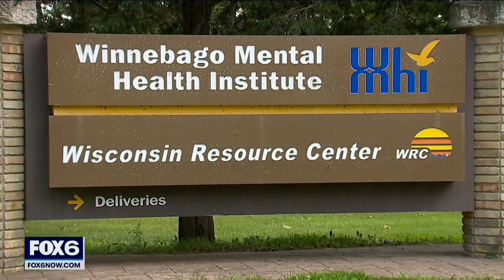Slender Man stabbing; Morgan Geyser seeks release | FOX6 News Milwaukee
Morgan Geyser was back in a Waukesha County courtroom Thursday, June 23 in a bid to be released early from her 40-year commitment at a state mental health facility.